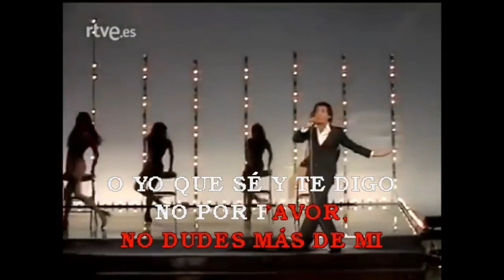Jose Velez No Por favor KARAOKE (Ber)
Jose Velez - No por favor karaoke
Sincro: Ber